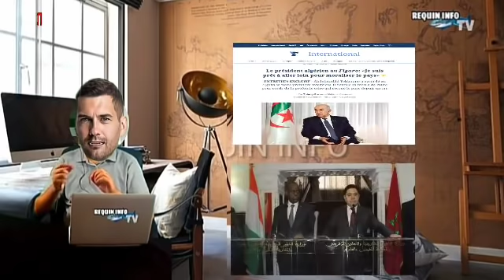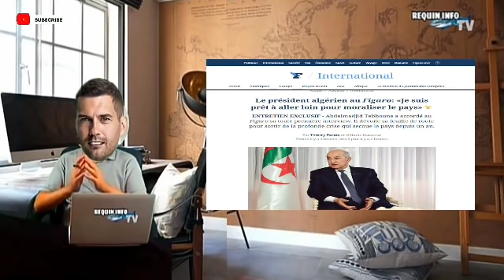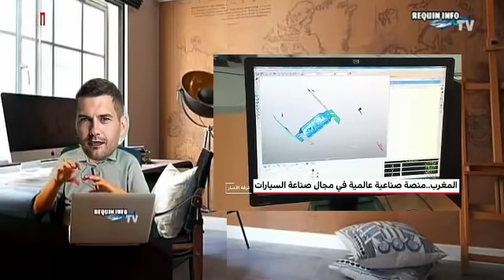آش هاد الحِقد...تتأكد مرة أُخرى العُقدة المغربية للجزائر على كل المستويات، الصفعات تتوالى 😱